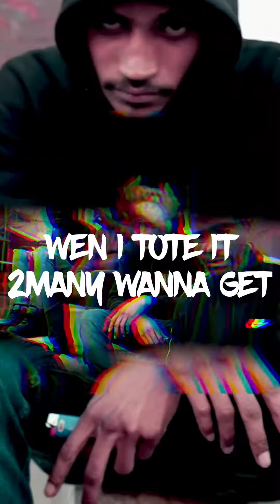FFJIZ X LENAIRE - OMEN OFFICIAL F’FORT